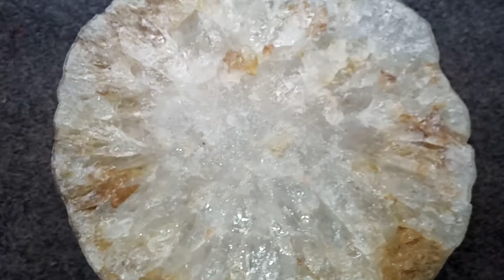Big white clean saffair (pukharaj stones of Jupiter) of 8,000 caret for sale only real purchaser a